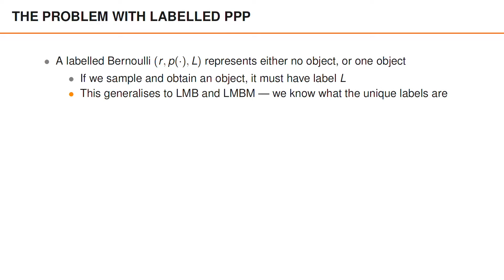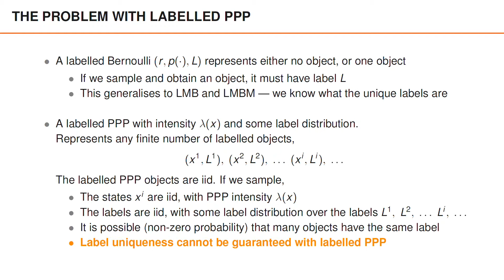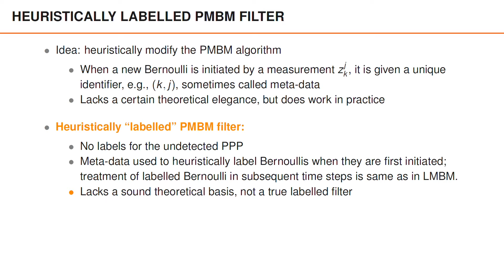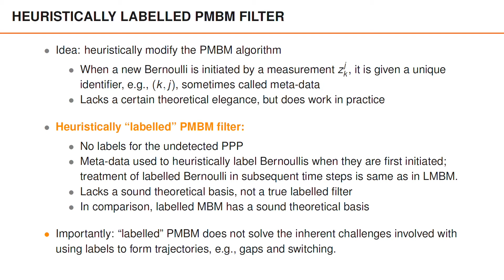Labelled PMBM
This video is part of a lecture series about Multiple Object Tracking. It has six parts,

The course is offered as a Massive Open Online Course (MOOC) on edX. This includes the above video lectures, as well as quizzes and home assignments where you implement tracking filters,